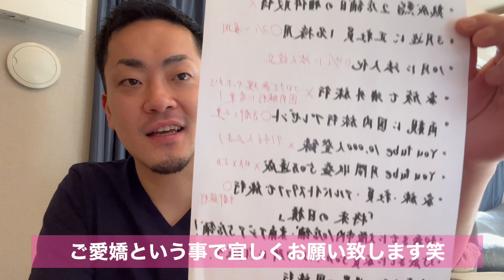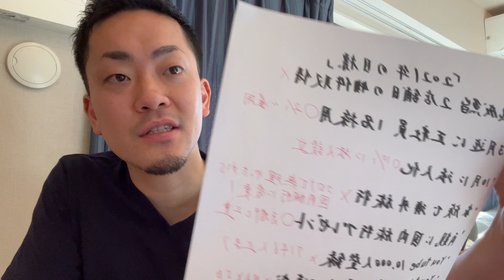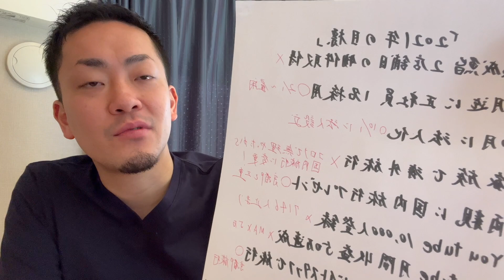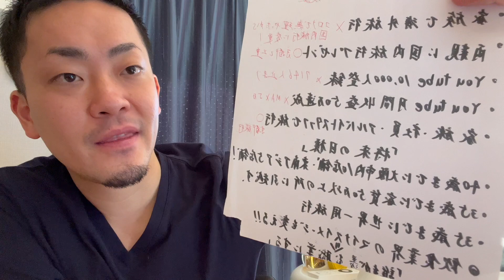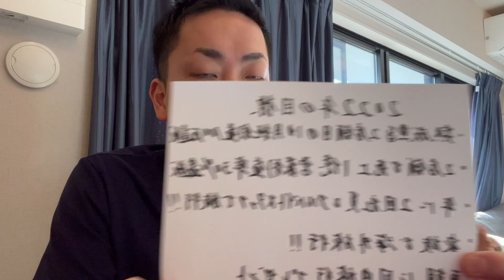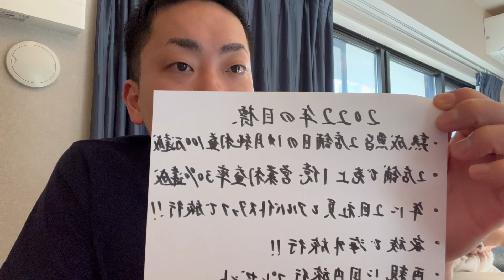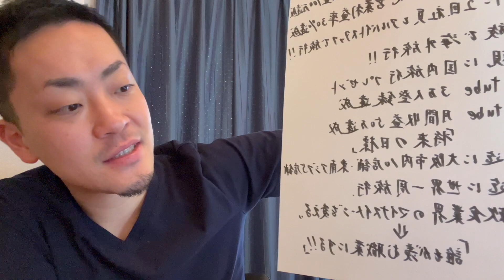あけましておめでとうございます⛩2021年の反省と2022年の目標発表🙃熟成鮨利他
⚪︎店の予約はこちらの公式ラインアカウントからどうぞ